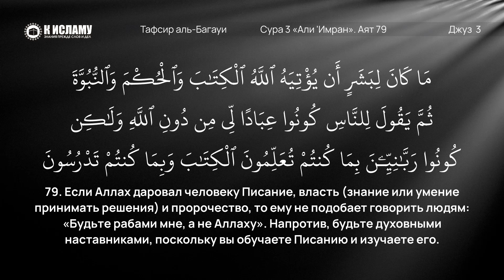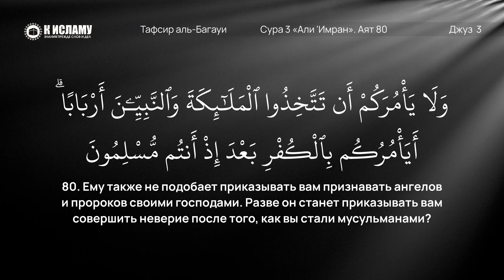126. Истинные ученые не призывают поклоняться им. Сура 3 «Али Имран». Аяты 79–80 | Тафсир аль-Багауи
00:00 Сура 3, аят 79. Если Аллах даровал человеку Писание, власть (знание или умение принимать решения) и пророчество, то ему не подобает говорить людям: «Будьте рабами мне, а не Аллаху». Напротив, будьте духовными наставниками, поскольку вы обучаете Писанию и изучаете его.

03:20 Что говорить на беспочвенные обвинения.

04:18 Аллах описал знание властью.

05:20 Кто такой раббани — духовный наставник?

05:59 Что такое Таухид ар-рубубия?

06:50 Другие тафсиры слова «раббани» (духовный наставник).

10:51 Знания увеличиваются практикой.

12:17 Сура 3, аят 80. Ему также не подобает приказывать вам признавать ангелов и пророков своими господами. Разве он станет приказывать вам совершить неверие после того, как вы стали мусульманами?

13:18 📚 ТОЛКОВАНИЕ КНИГИ «АЛЬФИЯ ИБН МАЛИК»
Том первый:

14:42 Важность изучения Корана с тафсиром.

📗 ИЗУЧЕНИЕ КОРАНА:
1. Изучаем Коран (достоинства, смысл и мудрость аятов и сур Благородного Корана)

2. Тафсир аль-Багауи (чтение сокращенного варианта книги «Ма’алим ат-Танзиль» хафиза аль-Багауи)

3. Основы тафсира (пособие для изучающих науку «Усуль ат-Тафсир»)

4. Тафсир аль-Джаляляйн (чтение книги на арабском с разъяснением непонятных мест и ошибок в убеждениях на русском)

СОДЕРЖАНИЕ КАНАЛА «АРАБСКИЙ ЯЗЫК»

📚 «ОСНОВНЫЕ ПРАВИЛА ПО НАХУ ДЛЯ НАЧИНАЮЩИХ»
/8 ЛИСТОЧКОВ/

📚 ТОЛКОВАНИЕ КНИГИ «АЛЬФИЯ ИБН МАЛИК»
Том первый

✅ Наши каналы в Телеграм:

3. Права Аллаха на Его рабов
6. Видео нарезки на актуальные темы